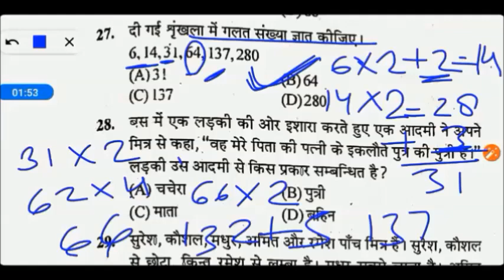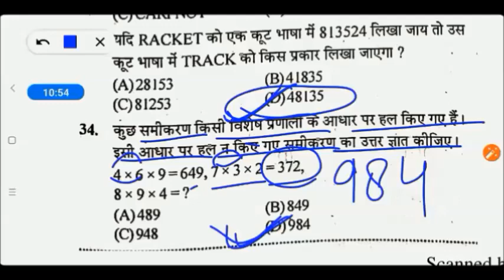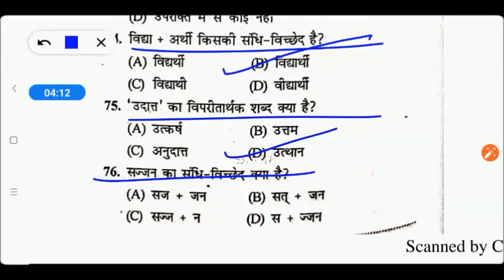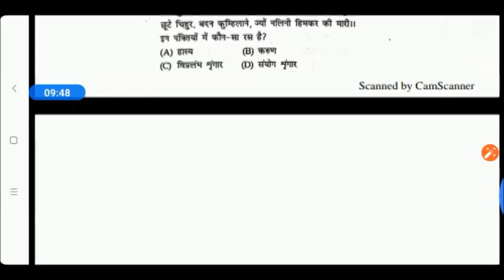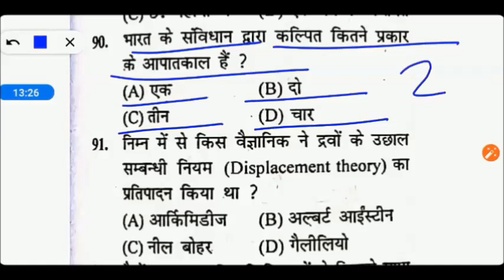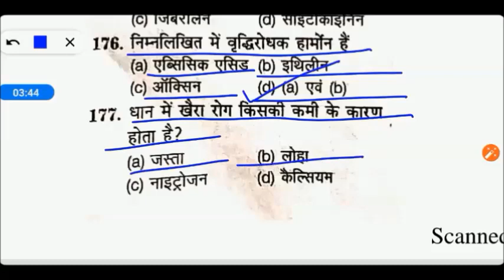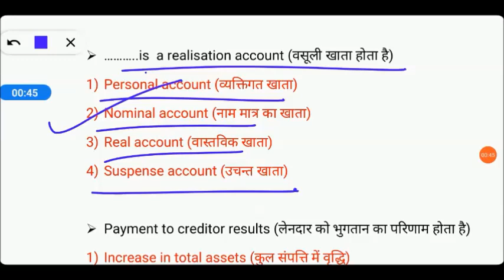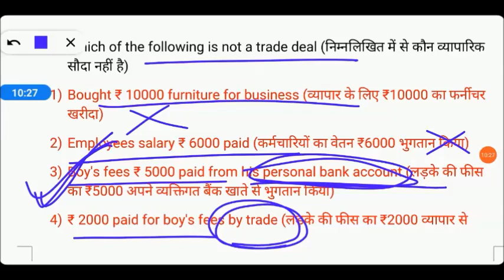B.Ed Complete Commerce Mock Test // B.Ed Entrance Exam 2023 // B.Ed Exam 2023 Preparation